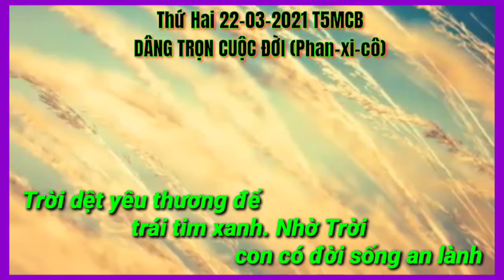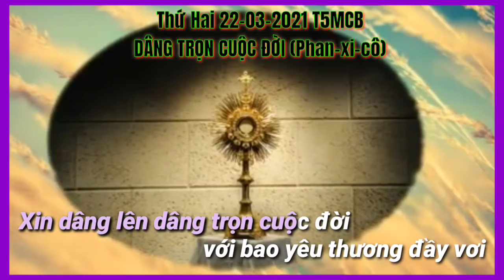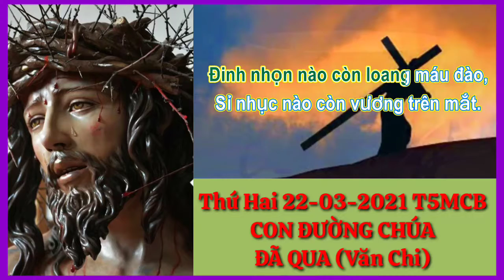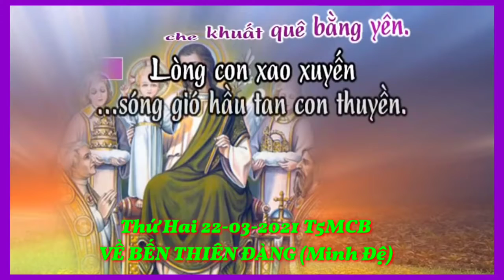(VC) Thứ Hai 22-03-2021 Tuần V Mùa Chay Năm B